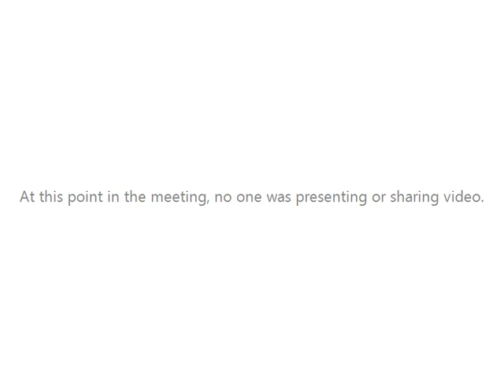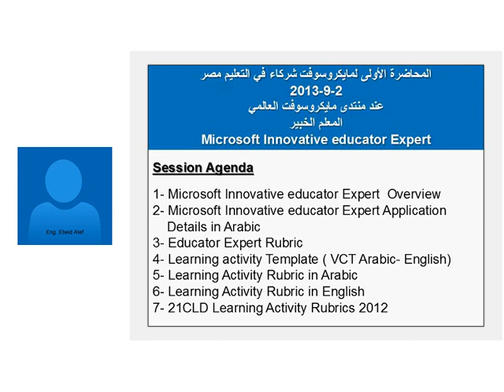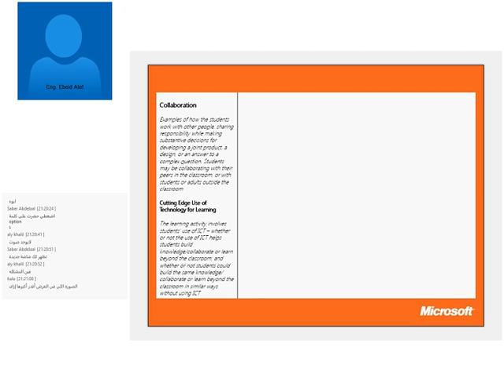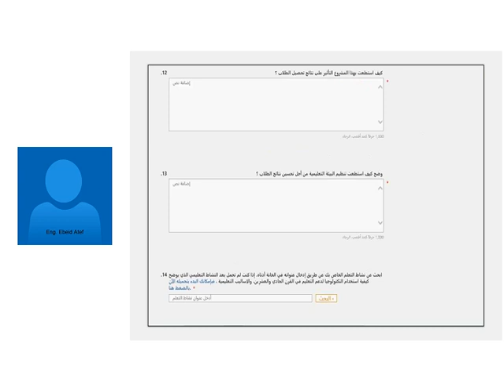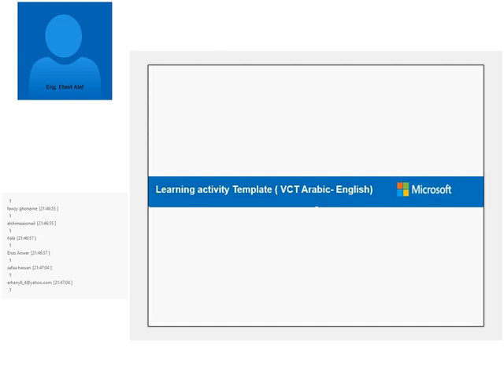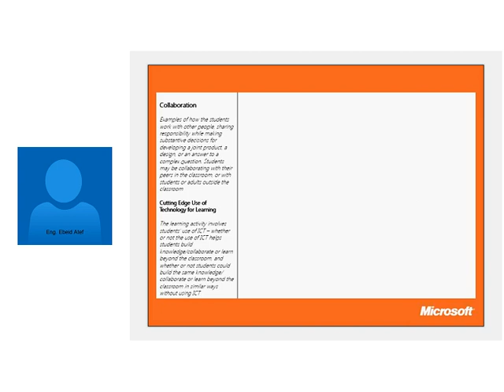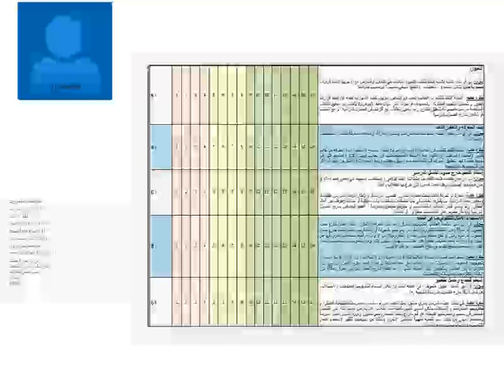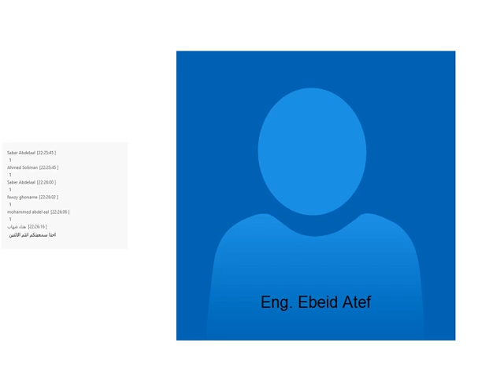Partner in Learning Egypt Session 1 Monday, September 2, 2013 8 55 08 PM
Session Agenda

1- Microsoft Innovative educator Expert  Overview
2- Microsoft Innovative educator Expert Application
    Details in Arabic
3- Educator Expert Rubric
4- Learning activity Template ( VCT Arabic- English)
5- Learning Activity Rubric in Arabic
6- Learning Activity Rubric in English
7- 21CLD Learning Activity Rubrics 2012